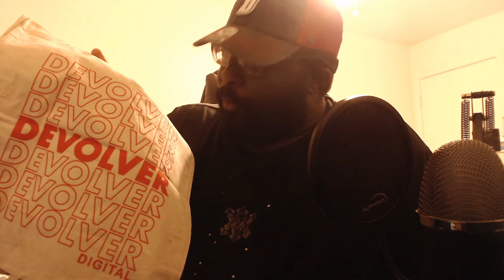UNBOXING!! Devolver Digital Care Package